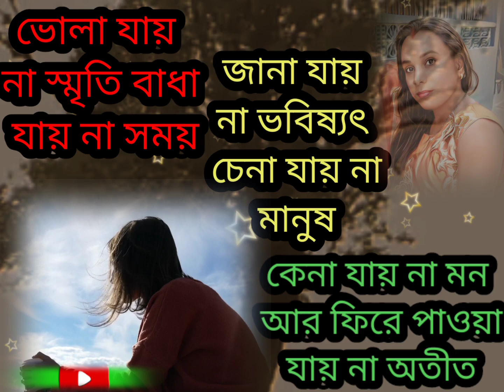ছেলেদের কষ্টের কথা,ছেলেদের নিয়ে অসাধারণ কিছু কষ্টের কথা